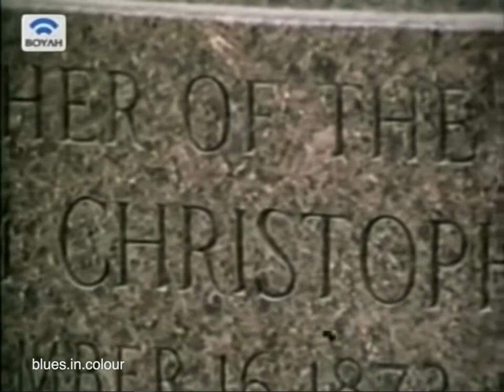Furry Lewis - 'St Louis' Blues live 1972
A brilliant clip of Furry Lewis at his Memphis apartment, its not the best quality clip but still well worth posting!

"The Saint Louis Blues" (or "St. Louis Blues") is a popular American song composed by W. C. Handy in the blues style and published in September 1914. It was one of the first blues songs to succeed as a pop song. Benny Goodman, Louis Armstrong, Cab Calloway, Bing Crosby, Bessie Smith, Eartha Kitt, Count Basie, Glenn Miller, Guy Lombardo, Peanuts Hucko, and the Boston Pops Orchestra have all recorded versions of it.

Handy said he had been inspired by a chance meeting with a woman on the streets of St. Louis, Missouri, distraught over her husband's absence, who lamented, "Ma man's got a heart like a rock cast in de sea", a key line of the song. Handy's autobiography recounts his hearing the tune in St. Louis in 1892: "It had numerous one-line verses and they would sing it all night."

Walter E. "Furry" Lewis (March 6, 1893 or 1899 – September 14, 1981) was an American country blues guitarist and songwriter from Memphis, Tennessee. He was one of the earliest of the blues musicians active in the 1920s to be brought out of retirement during the folk blues revival of the 1960s.

Lewis was born in Greenwood, Mississippi. His birth year is uncertain. Many sources give 1893, the date he gave in his later years, but the researchers Bob Eagle and Eric LeBlanc suggest 1899, based on his 1900 census entry, and other sources suggest 1895 or 1898. His family moved to Memphis when he was age 7. He acquired the nickname Furry from childhood playmates. By 1908, he was playing solo at parties, in taverns, and on the street. He was also invited to play several dates with W. C. Handy's Orchestra.

In his travels as a musician, he was exposed to a wide variety of performers, including Bessie Smith, Blind Lemon Jefferson, and Alger "Texas" Alexander. In 1916, Lewis lost a leg in an accident when trying to jump a freight train in the area around Du Quoin, Illinois, despite having enough cash to pay for a rail ticket. He spent a month in hospital at Carbondale, Illinois recovering, although it took him a year to adjust to his artificial leg and in the meantime he gave up his traveling lifestyle and returned to Memphis, where he performed on street corners. In 1922 he took a permanent position as a street sweeper for the city of Memphis, a job he held until his retirement in 1966, which allowed him to continue performing music in Memphis.

Lewis made his first recordings for Vocalion Records in Chicago in 1927. A year later, he recorded for Victor Records at the Memphis Auditorium in a session with the Memphis Jug Band, Jim Jackson, Frank Stokes, and others. He again recorded for Vocalion in Memphis in 1929. The tracks were mostly blues but included two-part versions of "Casey Jones" and "John Henry". He sometimes fingerpicked and sometimes played with a slide. He made many successful records in the late 1920s, including "Kassie Jones", "Billy Lyons & Stack-O-Lee" and "Judge Harsh Blues" (later called "Good Morning Judge").